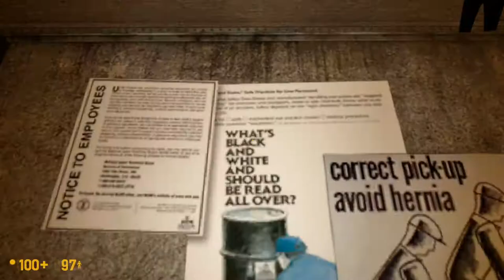Black Mesa | Playthrough/Gameplay | Ep.3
Now let's swing this crowbar around...